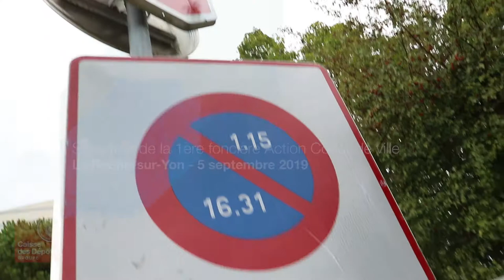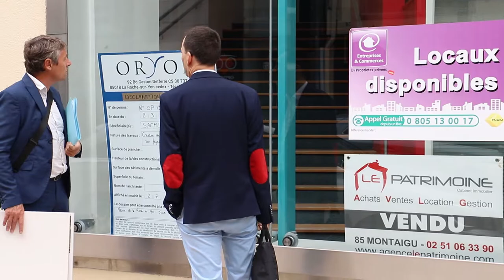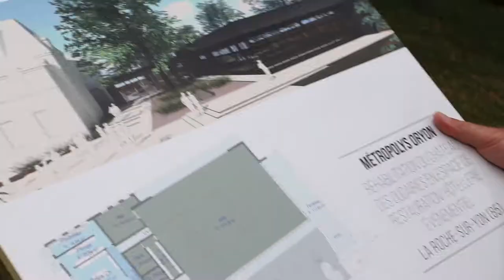La 1ère foncière « Action Cœur de Ville », signée à La Roche-sur-Yon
C’est à La Roche-sur-Yon, en Vendée, qu’a été signé la toute première  foncière « Action Cœur de Ville », en partenariat avec la Banque des Territoires. Une première en France, pour développer les commerces de centre-ville sur les deux territoires « Action Cœur de Ville » vendéens : La Roche-sur-Yon et la communauté de communes du Pays-de-Fontenay-le-Comte. Découvrez en vidéo la création de cette foncière, la SAS Métropolys… dont les premières opérations porteront sur deux commerces dans le quartier des halles de La Roche-sur-Yon et la création d’une filiale en vue d’acquérir le château des Oudairies avec un opérateur privé.